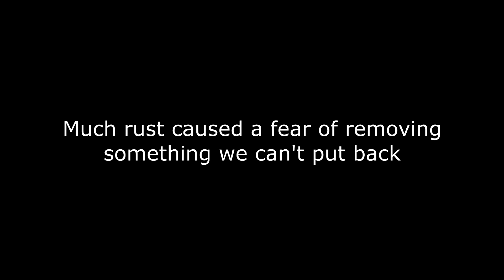-108- Testing Pipes and Props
Pipes giving trouble, props giving ideas.

For other topics and recap summaries:  @level3386
For games and sillies:  @wilderueyonder835
Most often LIVE over on Twitch.tv/foxstarr_